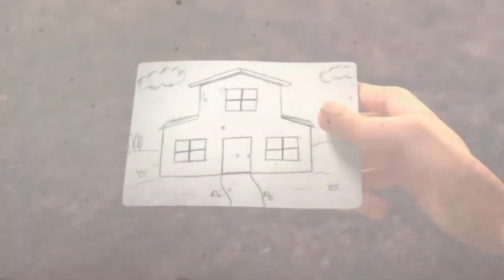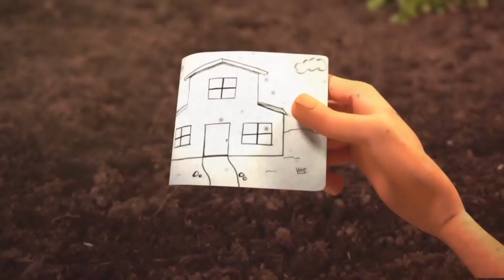Saso Najdovski - "Building A Dream"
Song - " Building A Dream "
Not mixed & produced
Cubase 10.5 & Kontakt 6
Note:
This video is for non-profit use and is my own project.
I used part of the video from the short film "Construyendo un sueño" on which I just put my own music.